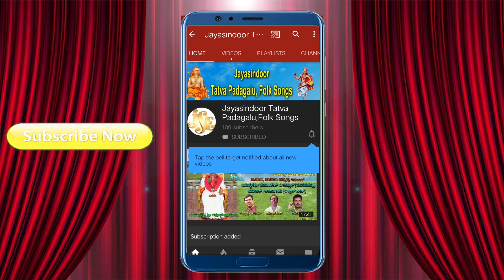Gopi Jegli Tatva Padagalu | Guruvaranu Yenage | Jayasindoor Tatva Padagalu,Folk Songs Kannada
song : Guruvaranu Yenage
singer : Gopi Jegli
lrics : Sri Guru Tippannappa Thata
label : Jayasindoor Entertainments
Song:
Singer: